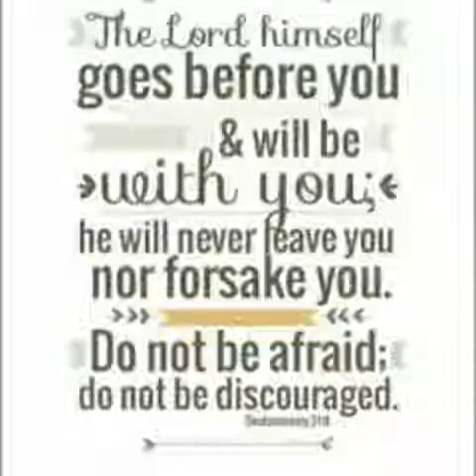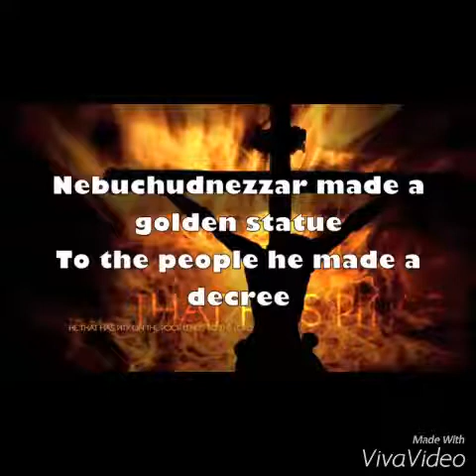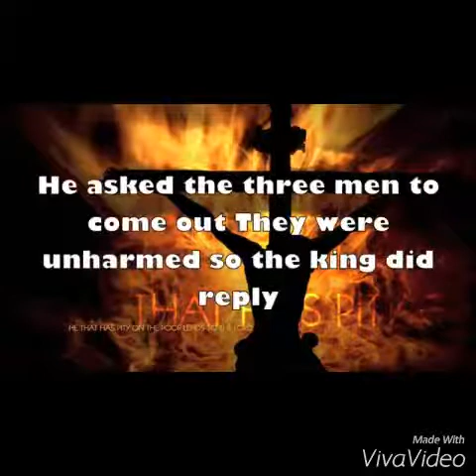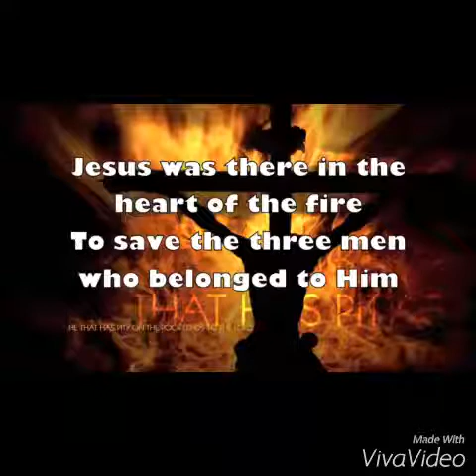Shadrack, Meshack and Abednego(LJCS-Gr.3-Peace/S.Y.2016-2017)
"Fiery Furnace" from the album BIBLE STORY SONGS #1 By JIS(JesusInspiredMusic)